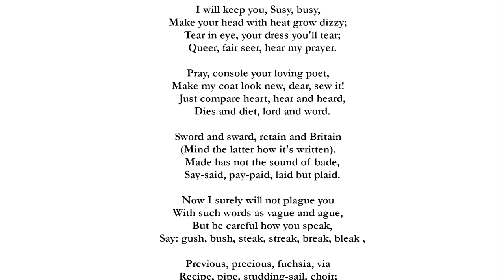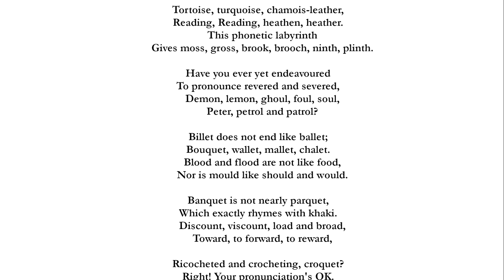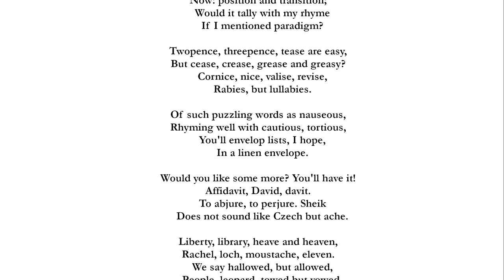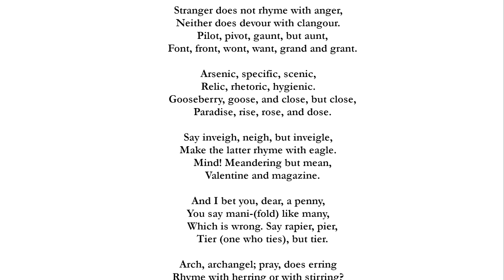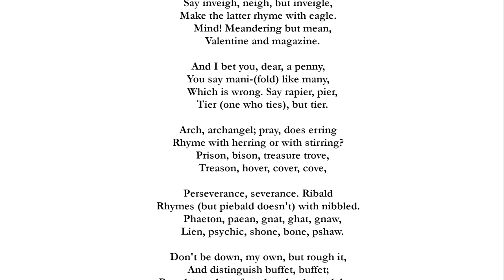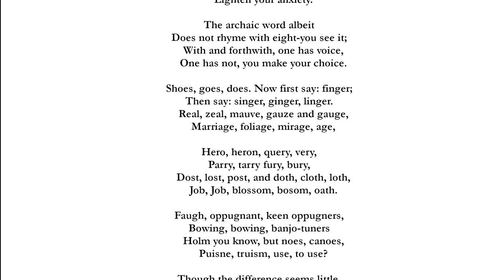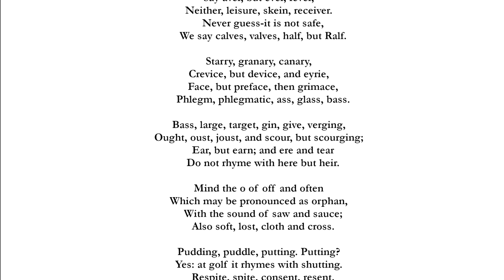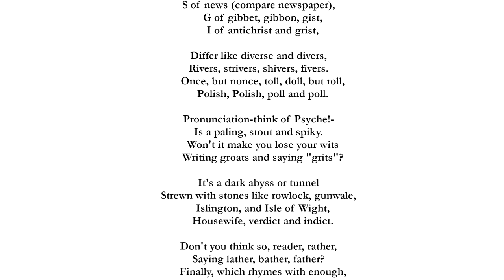The Chaos of English Pronunciation - by Dr. Gerard Nolst Trenité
A dutch poet teaches us about 800 irregularities between orthography and pronunciation. Some of these are informed by my own accent, or how I assume he'd have pronounced them (Maria and not malaria makes me think he pronounced it Mariah, but this is not the most popular interpretation).